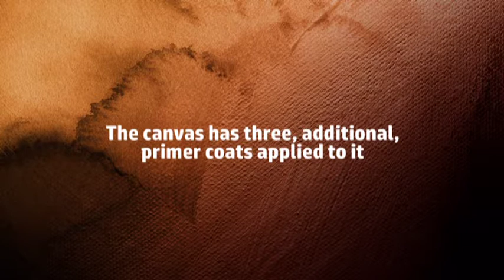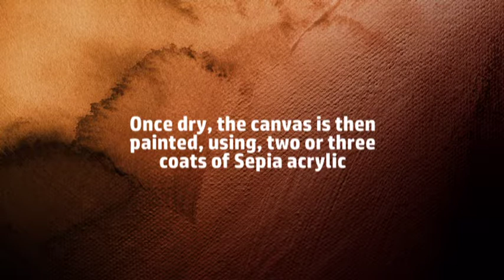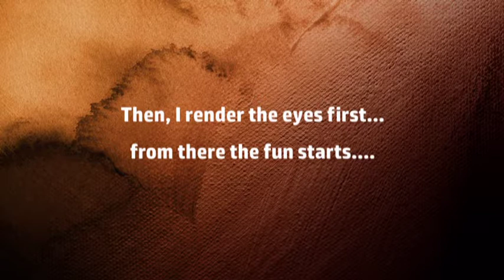Creating a painting of a Dingo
A video slide show, showing the various stages of creating a painting of a Dingo (Australian Wild Dog).